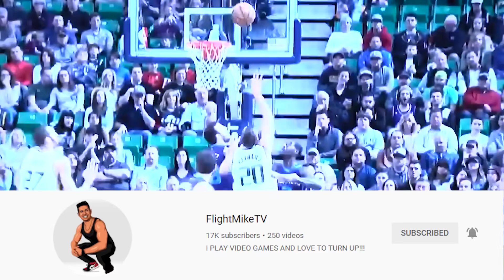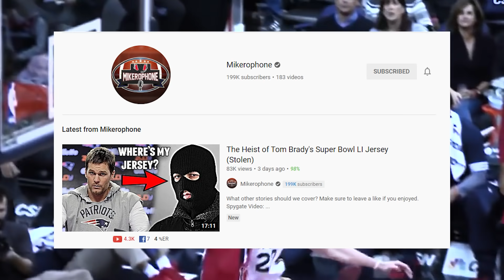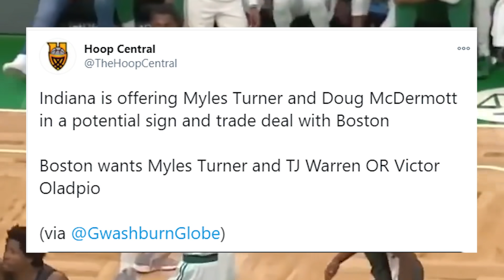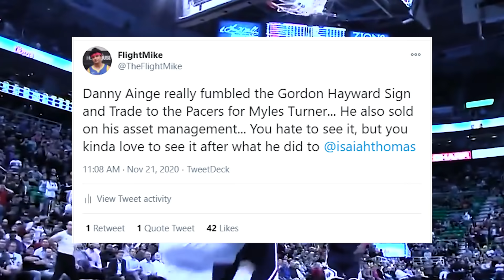BREAKING: GORDON HAYWARD TO LEAVE BOSTON CELTICS TO SIGN WITH CHARLOTTE HORNETS IN NBA FREE AGENCY